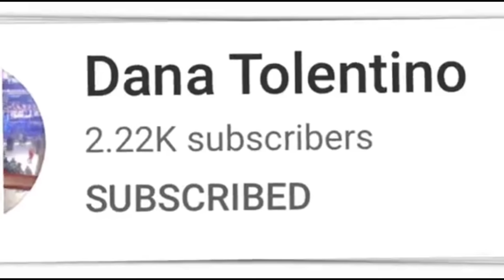BRUNIE DARUSSALAM // FAMOUS FOR MOSQUES AND ISLAMIC ARCHITECTURE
Brunei is famous in southeast Asia for its gorgeous mosques and Islamic architecture. In Bandar Seri Begawan, both the Omar Ali Saifuddien and Jame' Asr Hassanil Bolkiah Mosques are huge attractions. The first stands near the Brunei River and waterfront with an impressive artificial lagoon. Brunei is a tiny, independent, oil-rich country wedged between the states of Sarawak and Sabah on the Malaysian side (northeast) of the island of Borneo in Southeast Asia. Brunei is considered a "developed" nation, and thanks to an abundance of oil, continues to prosper.

I would like to extend my sincere thanks to all who supported me all the way, and to all my members, members to be, and super chatters for your unconditional love and support,love you all guys.

Thank you so much for watching guys, if you are new to my channel pls do like,comment,share and subscribe,pls dont forget also to hit the notification bell for you to be notified for new uploaded videos.

Please do support also link below guys